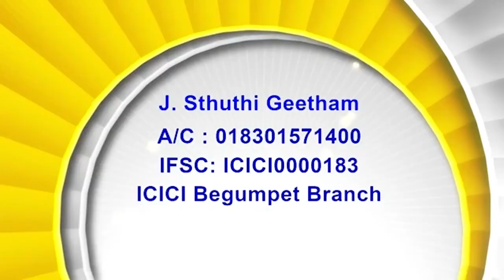26 09 24 Bishop Amma | అంశం: గుణవతియైన స్త్రీ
26 09 24 Bishop Amma | అంశం: గుణవతియైన స్త్రీ